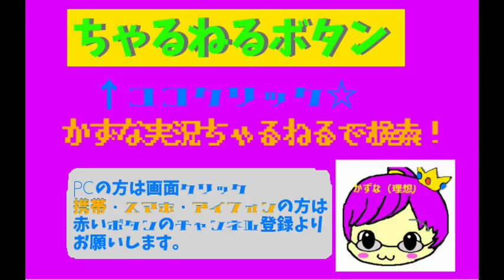[女実況]初めてのPCマインクラフト 発掘篇#11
前回の続きで今回は、
ひたすら掘らせていただきました。
ただただ雑談(独り言)ですが、よろしければ、どうぞ～。

今週は一日１本あがるはず…